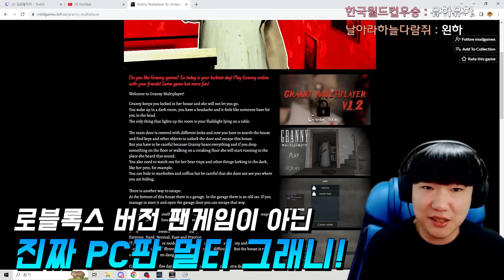훈수 두는 초등학생 시청자 VS 곧 30살 김왼팔